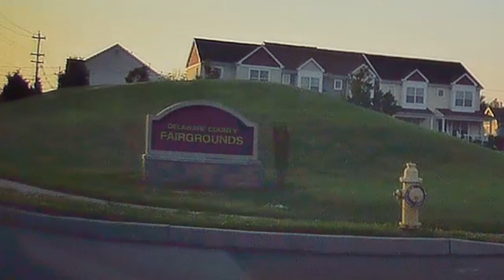A Drive thru different Chester Hoods ( Feltonville, McCafferty Village, West End, the Fairgrounds )